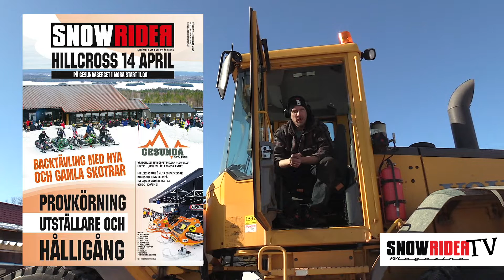SnowRider TV Ep. 21 - Instagram med "mynameisjohan"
Innehåll: På Arlanda träffade vi Johan Forsberg som precis landat i Sverige efter en veckas filmning och fotning av nästa års FXR kläder i Canada. På Instagram har Johan 27.000 följare under namnet mynameisjohan, vad är hans knep för att nå ut till så många. Det jobbas för fullt för att få klart allt inför SnowRider Hillcross på lördag, kl 11:00 drar eventet igång på Gesundaberget utanför Mora, m.m.

I SnowRider TV kommer ni att få träffa intressanta människor, profiler och förare. Vi kommer att besöka platser, företag och evenemang. Naturligtvis kommer teknik och mekanik vara någonting som vi sätter högt upp på listan. Vi kommer exempelvis att visa er hur man installerar eller använder en viss produkt.

Du kommer hitta SnowRider TV på Facebook, YouTube och genom vår hemsida